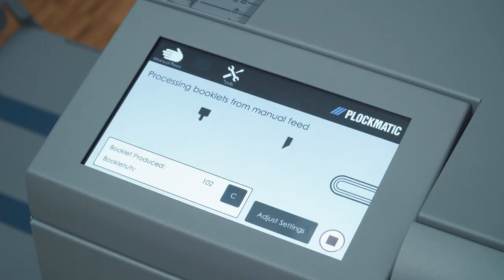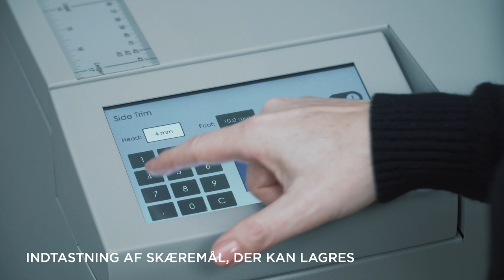Canon imagePRESS - Squarefold trimmer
Løsning som passer til alle Canon imagePRESS produkter.